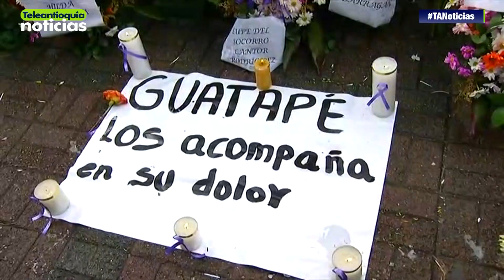Hacen ofrenda floral en honor a las víctimas de la tragedia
En Guatapé se rindió un sentido homenaje por las víctimas de la tragedia. Habitantes de municipios vecinos llegaron a dar un pésame por el luto que se vive.

-Teleantioquia Digital-